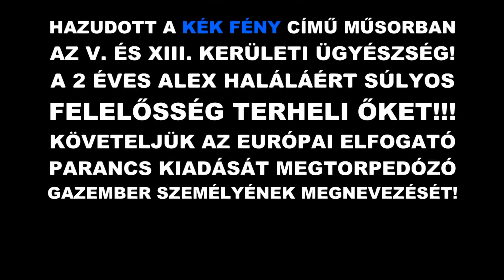AIKE: HAZUDOTT AZ V-XIII KERÜLETI ÜGYÉSZSÉG! A 2 ÉVES ALEX HALÁLÁÉRT SÚLYOS FELELŐSSÉG TERHELI ŐKET!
A KÉK FÉNY CÍMŰ MŰSORBAN A KERÜLETI ÜGYÉSZSÉG AZT HAZUDTA, HOGY NEM ÁLLTAK FENN AZ EURÓPAI ELFOGATÓ PARANCS KIADÁSÁNAK FELTÉTELEI, A CSELEKMÉNY TÁRGYÚ SÚLYA EZT NEM TETTE LEHETŐVÉ. EZÉRT NEM TOVÁBBÍTOTTÁK A RENDŐRSÉG INDÍTVÁNYÁT AZ ALÁÍRÁSÁRA JOGOSULT NYOMOZÁSI BÍRÓNAK. A HAZUG GAZEMBEREK ÁLLÍTÁSÁVAL SZEMBEN AZ EURÓPA TANÁCS 2002/584/IB HATÁROZATA 2. CIKKÉNEK (1) BEKEZDÉSE SZERINT:

EURÓPAI ELFOGATÓ PARANCS OLYAN CSELEKMÉNYEK ESETÉN BOCSÁTHATÓ KI, AMELYEKNÉL A KIBOCSÁTÓ TAGÁLLAM JOGA SZERINT A BÜNTETÉSI TÉTEL FELSŐ HATÁRA LEGALÁBB TIZENKÉT HAVI SZABADSÁGVESZTÉS VAGY SZABADSÁGELVONÁSSAL JÁRÓ INTÉZKEDÉS, ILLETVE HA A SZABADSÁGVESZTÉST KISZABÓ ÍTÉLETET VAGY A SZABADSÁGELVONÁSSAL JÁRÓ INTÉZKEDÉST MÁR MEGHOZTÁK, ENNEK IDŐTARTAMA LEGALÁBB NÉGY HÓNAP.

A XIII. KERÜLETI RENDŐRKAPITÁNYSÁG A BTK. 211. § SZERINTI VÉTSÉG (MAX. 1 ÉV SZABADSÁGVESZTÉS), VALAMINT A BTK. 208. § SZERINTI BŰNTETT (MAX. 5 ÉV SZABADSÁGVESZTÉS) MEGALAPOZOTT GYANÚJA OKÁN INDÍTVÁNYOZTA A KERÜLETI ÜGYÉSZSÉGEN AZ EURÓPAI ELFOGATÓ PARANCS AZONNALI KIADÁSÁT.

KÖVETELJÜK AZ EURÓPAI ELFOGATÓ PARANCS KIADÁSÁT MEGTORPEDÓZÓ GAZEMBER SZEMÉLYÉNEK NYILVÁNOSSÁGRA HOZÁSÁT, AZ ILLETŐ AZONNALI FELFÜGGESZTÉSÉT, ÉS VELE SZEMBEN A BÜNTETŐ ELJÁRÁS MEGINDÍTÁSÁT!